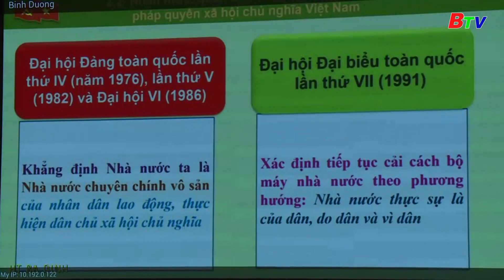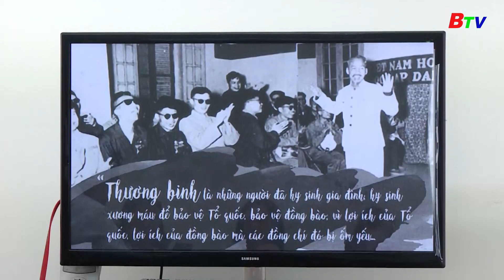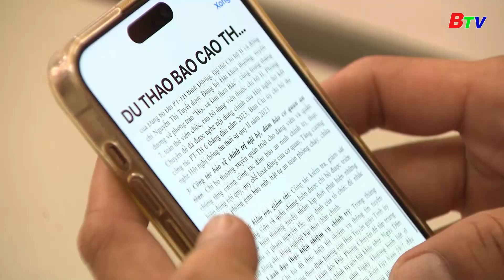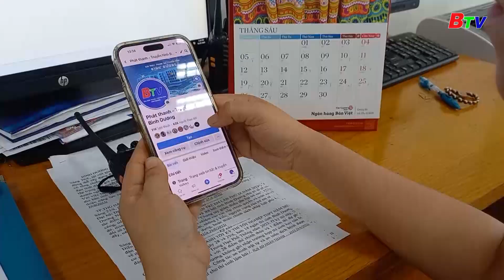ĐÀI PHÁT THANH VÀ TRUYỀN HÌNH BÌNH DƯƠNG TẬP TRUNG XÂY DỰNG ĐỘI NGŨ NHÀ BÁO VỪA HỒNG VỪA CHUYÊN.